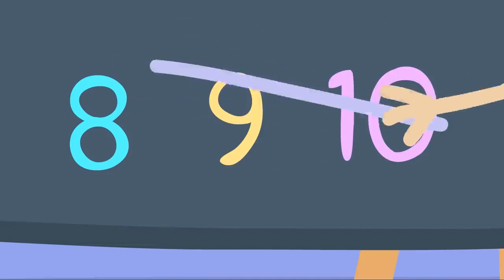Peppa and Friends Learn to Count 🐷🔢